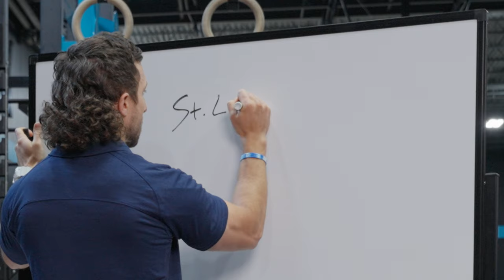The Post Workout Ep 7: Playing Hockey With Louis Chaix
Baguettes, croissants, and... NUT SHOTS???
In this very French episode of The Post Workout, 1st Phorm Athlete and PRO HOCKEY PLAYER Louis Chaix tells his story and shows us his talents by hitting Josh in the gonads at the roller hockey rink!!

Real People. Real Work. Real Results.

Whether you're trying to lose weight, gain muscle, exercise more consistently, or just looking to become a part of the community, 1st Phorm and the 1st Phorm App have the tools to help you get the results you're looking for!

Want to get more engaged with the community? Check us out on social media!